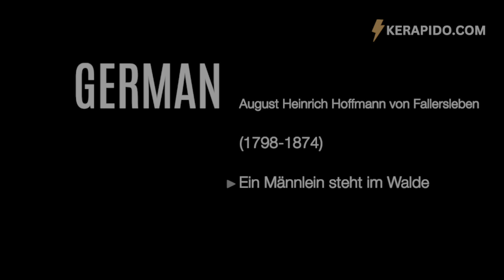POLYGLOT Poetry Extravaganza in Spanish, English, French, German, Italian, Portuguese & Japanese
Join me in a soul-stirring experience as I navigate the rich tapestry of languages, reciting heartfelt poems in 7 diverse linguistic landscapes! 🗣️📖

In this video, witness the seamless fusion of art and language as I pour my passion into verses spanning English, Spanish, French, German, Japanese, Italian, and Portuguese. Each language unfolds a unique melody, evoking emotions that transcend borders and cultures.

🌟 From the rhythmic cadence of English sonnets to the romantic allure of French ballads, the expressive warmth of Spanish, and the precision of Japanese characters — every language paints a canvas of emotions.

🌈 Let's celebrate the beauty of linguistic diversity together! Your participation makes this journey even more special.

Let's build a community where language becomes a bridge, connecting hearts around the world. 🌏💖

💃🏻 I’m Maria Fernandez, a native Spanish speaker from Madrid (Spain). I’ve taught Spanish for over 5000 hours, and counting. My mission is to make you fluent in Spanish super fast. Creating step-by-step lessons for you is one of the things I love most. 😀

Over the last few years I've published a bunch of courses, books and audiobooks. I’ve also studied an insane amount of English, French, German, Italian, Portuguese and Japanese.

All the poems read out in this video are in the public domain:

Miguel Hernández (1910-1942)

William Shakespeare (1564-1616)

Matsuo Bashō (1644–1694)

August Heinrich Hoffmann von Fallersleben (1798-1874)

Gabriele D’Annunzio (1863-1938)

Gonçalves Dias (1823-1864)